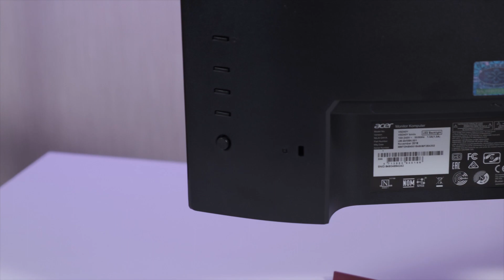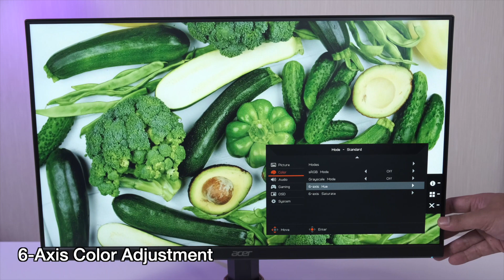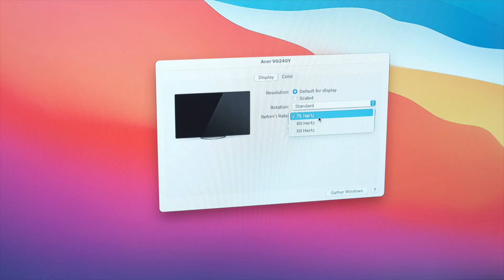Gaming Monitor Budget 2 Jutaan Terbaik 2021 ? Acer VG240Y BMIIX Review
Acer VG240Y ini jadi salah satu Gaming Monitor Budget Terjangkau di tahun 2021 ini. Apa aja sih fiturnya ? Gimana kualitas displanya ? dan dengan harga 2juta, apakah Monitor ini layak disebut Gaming Monitor Budget Terbaik di 2021 ? Simak yuk Reviewnya bareng mba gadget!

0:00 Opening
0:45 Design
1:33 I/O Ports
2:22 Dislay Specs
3:13 Adjustment Features
3:58 Gaming Features
4:40 Audio Test
4:59 Conclusion

BG Opening Audio :
Title: Funk Cool Groove
Type of music: Funk
Mood: Happy